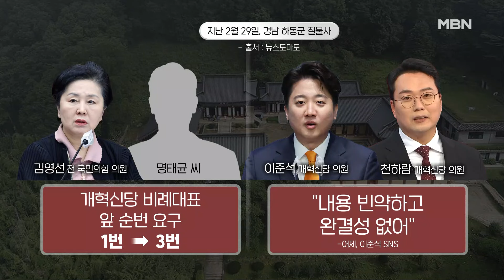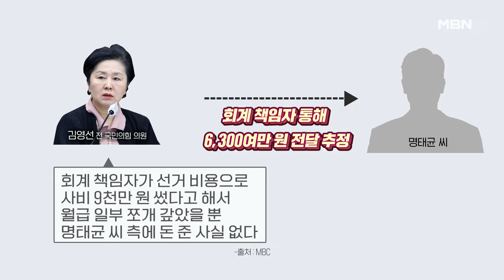[이슈 직진] 김영선·명태균, 돈 오간 정황...더 커지는 '공천 개입' 논란? | MBN 240921 방송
뉴스와이드 주말
토요일 오후 3시 30분 본방송

윤석열 대통령 부부 공천개입 의혹에 연루된 김영선 전 국민의힘 의원과 명태균씨 사이에서 돈이 오간 정황이 드러나며 파장이 커지고 있다. 명 씨는 김 전 의원에게 빌려준 돈을 돌려받았을 뿐이라며 공천개입 의혹을 부인했지만 야당은 검찰의 신속한 수사를 촉구하며 대통령실의 해명을 요구했다.